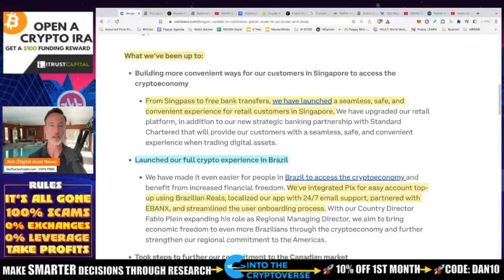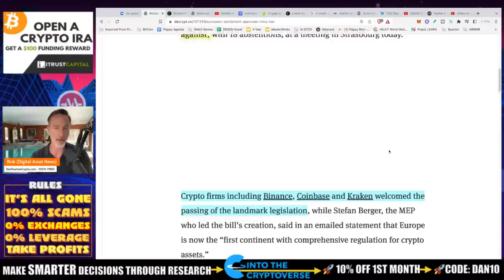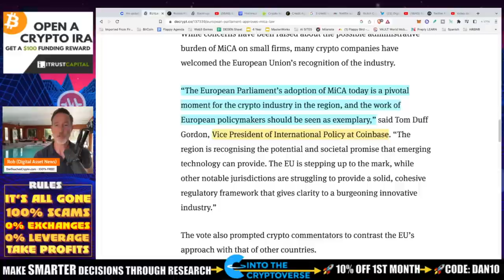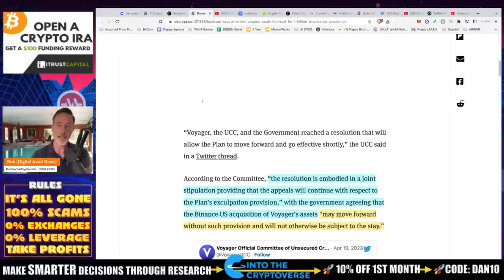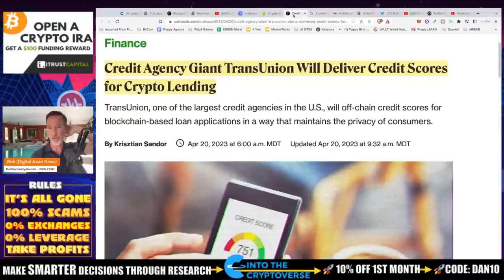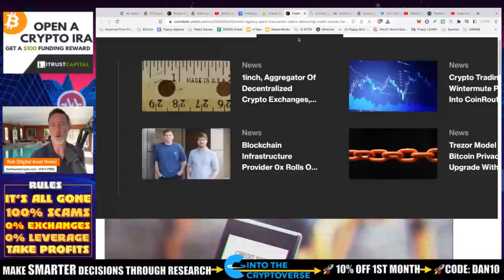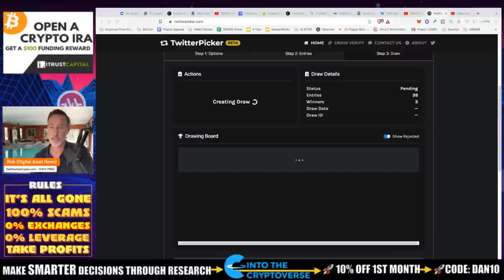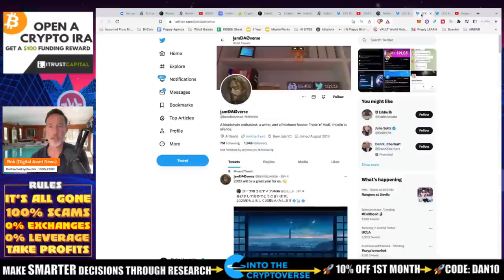COINBASE LEAVING AMERICA. ENTIRE WORLD LEAVES U.S. BEHIND (GOODBYE).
Coinbase expands out to the world and the question is, how much longer can they realistically stay in the U.S.? MICA bill passes, Russia mines bitcoin & Alaska Gold Giveaway.

●▬▬▬▬▬▬CELSIUS/VOYAGER TIMELINE▬▬▬▬▬▬▬●

●▬▬▬▬▬▬CRYPTO ESSENTIALS▬▬▬▬▬▬▬●

●▬▬▬▬▬▬▬▬FOLLOW D.A.N.▬▬▬▬▬▬▬▬▬▬●

●▬▬▬▬▬▬▬▬STRATEGIES▬▬▬▬▬▬▬▬▬●

●▬▬▬▬▬RECOMMENDATIONS▬▬▬▬▬●